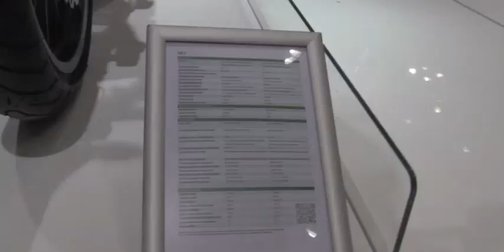2018 Benelli 302 S Walkaround 2017 EICMA Motorcycle Exhibition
2018 Benelli 302 S   Walkaround   2017 EICMA Motorcycle Exhibition"